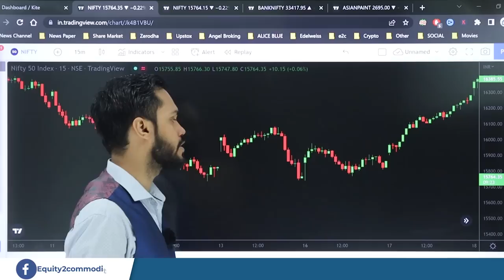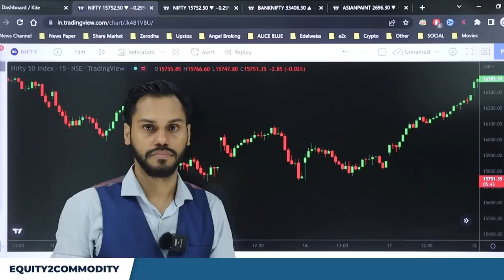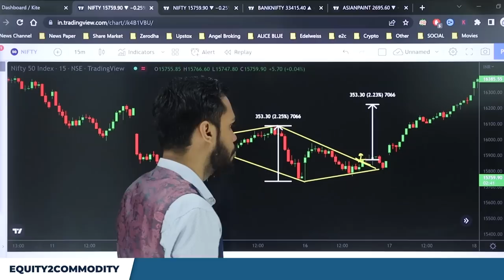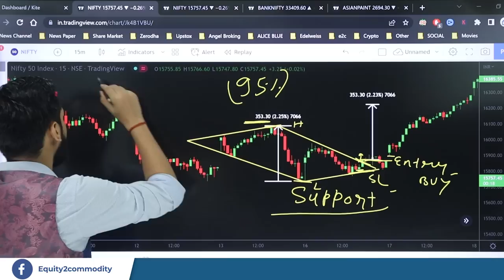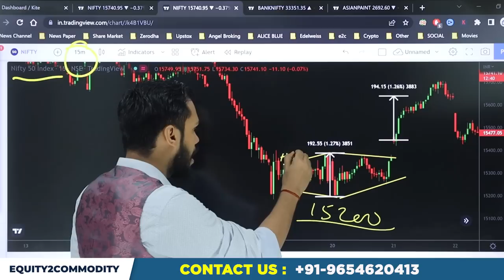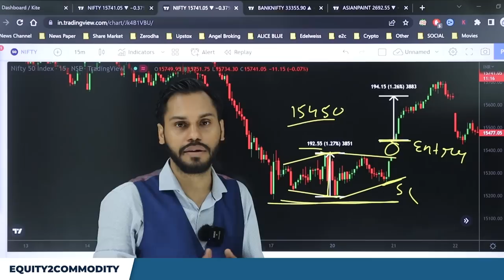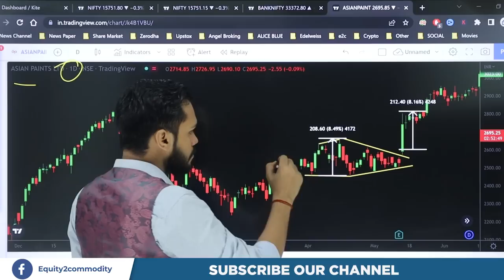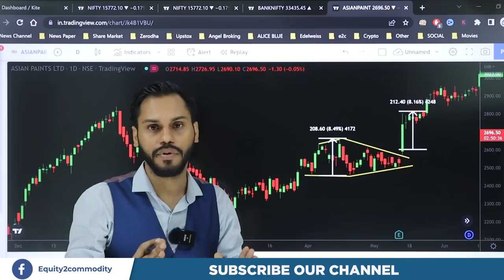BREAKOUT को EARLY कैसे IDENTIFY करे? | HOW TO IDENTIFY BREAKOUT | BREAKOUT TRADING STRATEGY | NIFTY